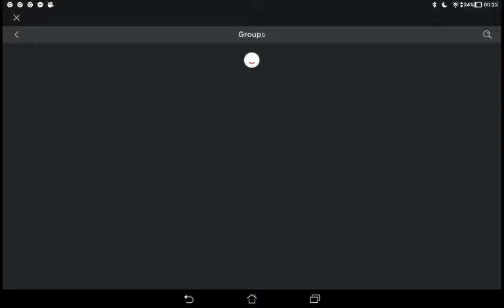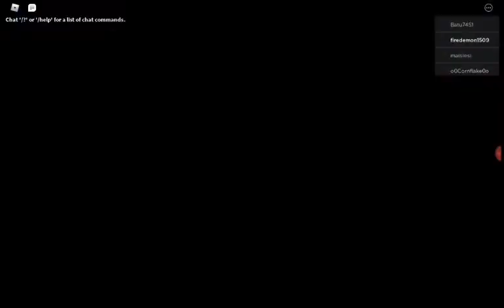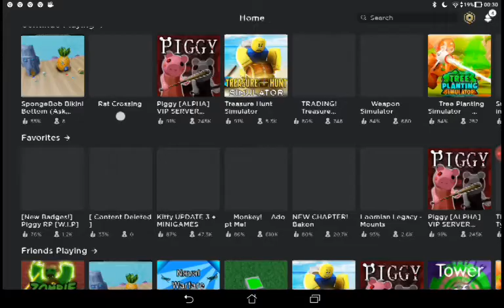🐱 kitty and bakon gameplay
Its edited